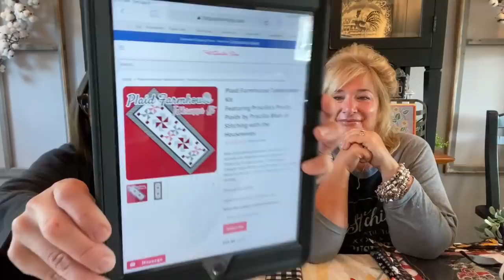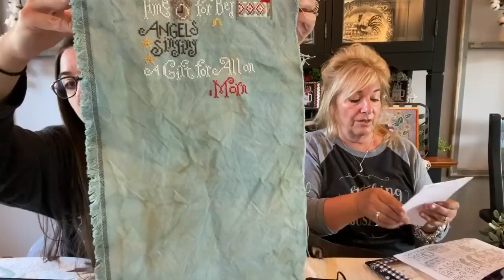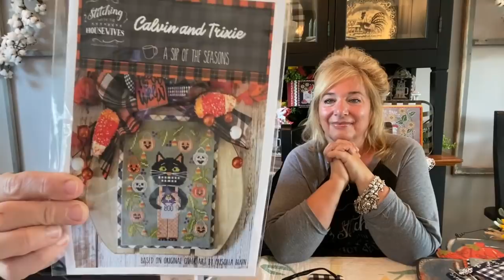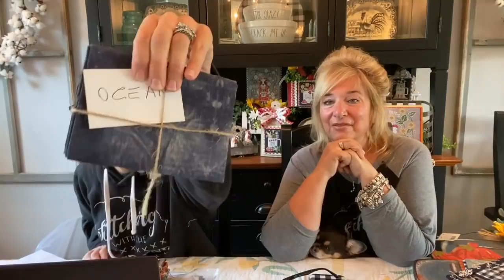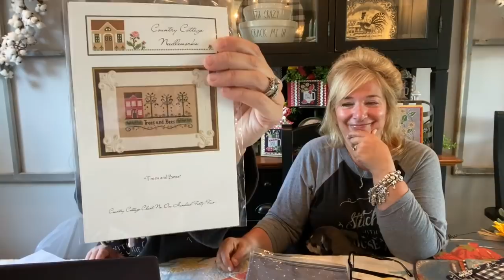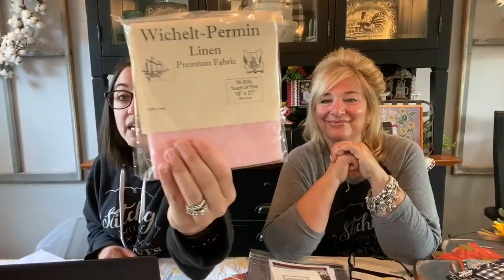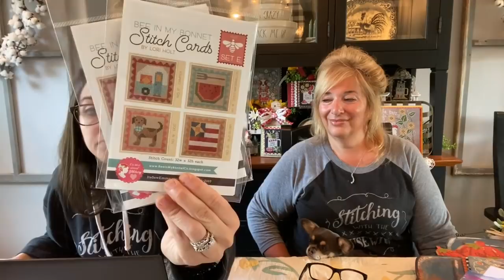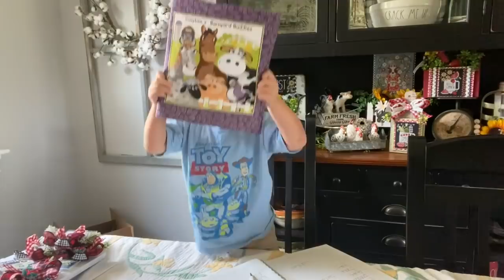Flosstube #159:Priscilla & Chelsea-The Real Housewives of Cross Stitch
Lake House Stitch Co for Project Bags
Lela Mae Designs for Wood Pumpkin/Paddles/Project Bags-Lela Mae Designs on Facebook
Sampling of Memories Etsy

FINISHES:
Harvest by Stitching with the Houswives
Calvin and Clyde by Stitching with the Housewives
Louise and Henry by Little House Needleworks-